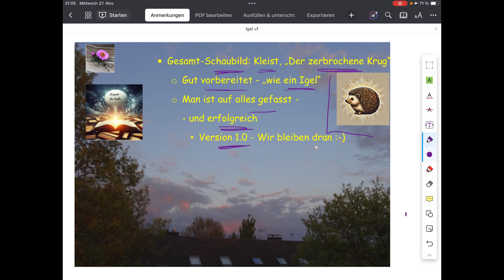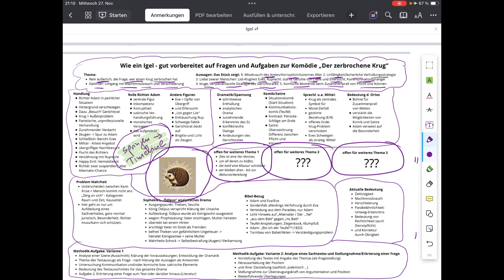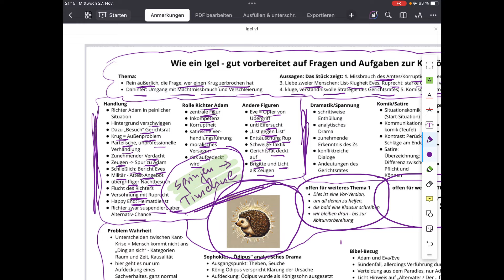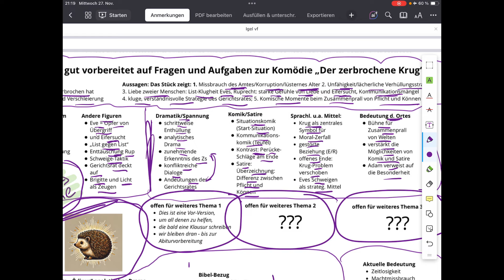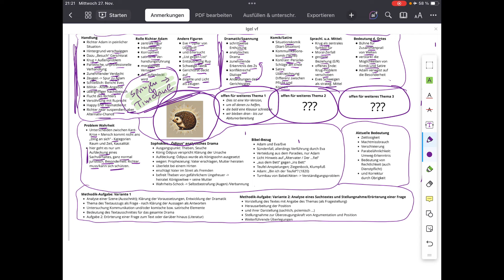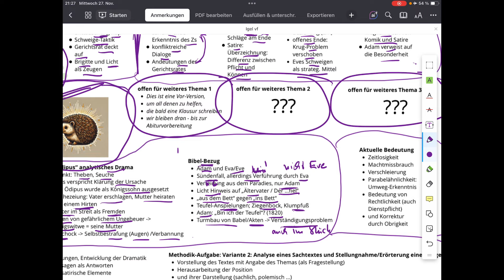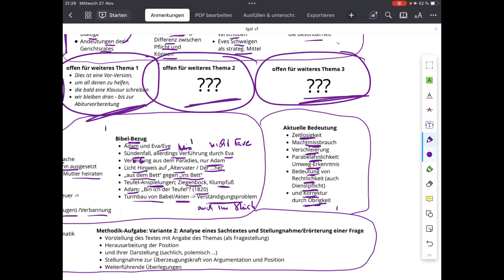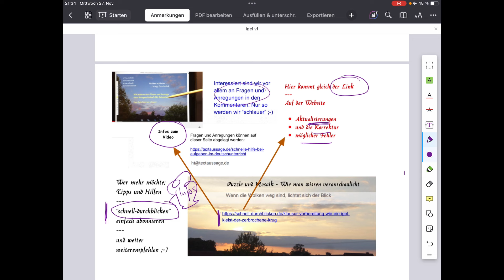Klausurvorbereitung: Kleist, "Krug" - mit einem Igel-Gesamtschaubild, gut vorbereitet auf Fragen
Demnächst steht eine Klausur zu Kleists "Der zerbrochene Krug" an?
Oder sogar eine mündliche Prüfung?
Hierauf soll unser Igel-Schaubild vorbereiten.
Dieses sehr spezielle Tier ist für uns ein Symbol für absolute Bereitschaft, allem gegenüber zu bestehen, was auf einen zukommt.
Dabei haben wir die Stacheln von ChatGPT allerdings durch Lichtstrahlen ersetzen lassen. Denn hier soll ja niemand abgeschreckt oder gar verletzt werden - vielmehr geht es um optimale Reaktionsbereitschaft.
0:00 Thema
1:38 Thema
2:05 Aussagen
4:15 Richter Adam
5:07 Eve u.a. Figuren
8:52 Dramatik
9:22 Komik und Satire
10:22 sprachliche u.a. Mittel
11:01 Bedeutung des Ortes
11:29 Thema Wahrheit
12:56 Ödipus – analytisches Drama
15:43 Bezüge zur Bibel
19:10 Aktuelle Bedeutung
20:35 Methodik: Szenenanalyse
22:00 Methodik: Sachtext – Analyse - Erörterung
22:53 Dokumentation
Die Dokumentation ist hier zu finden:
Hier werden wir auch noch eine Timeline einfügen.
• Kleist, „Der zerbrochene Krug“ – Infos, Tipps und Materialien (Themenseite)
• Infos, Tipps und Materialien zu weiteren Themen des Deutschunterrichts